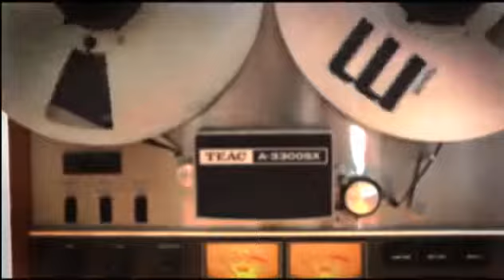A CUADRO Sofia Loren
SII TV
PROGRAMA: CLOSE UP: CINE AL AIRE
SECCIÓN: A CUADRO
PRODUCTOR: EMILIO RAMOS